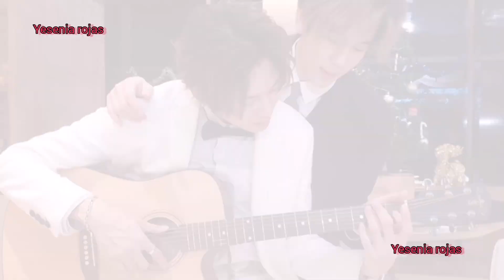BounPrem💖👬💖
Hola a todos, estoy de vuelta ∩__∩ , esperó que tengan un lindo año 💖💖💖
Hello everyone, i'm back ∩__∩, hope you have a nice year 💖💖💖